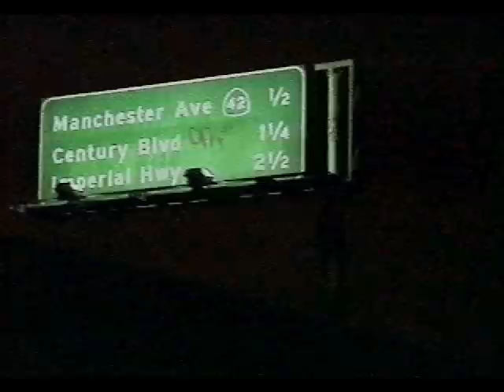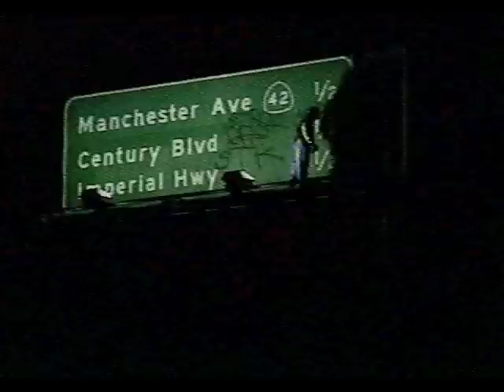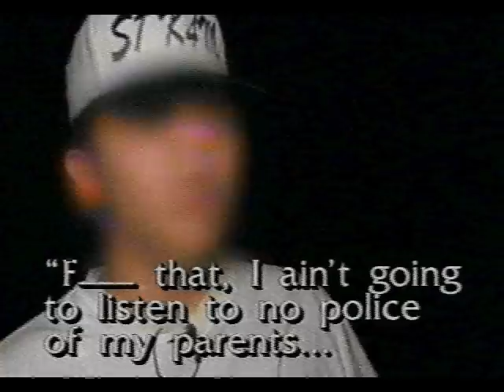Los Angeles Taggers